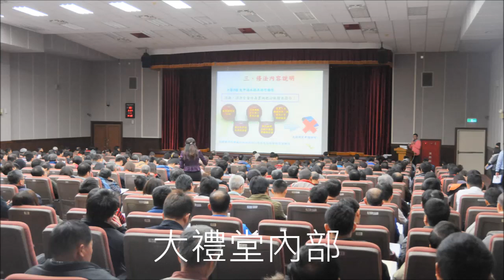桃園市政府大門入口前往B2大禮堂方式→ 桃園市勞動局就服處於9/26日與10/8日.市政府大禮堂舉辦2場華映員工權益說明會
桃園市政府